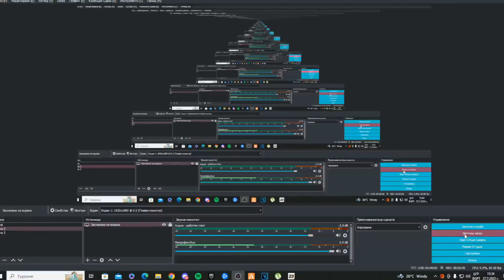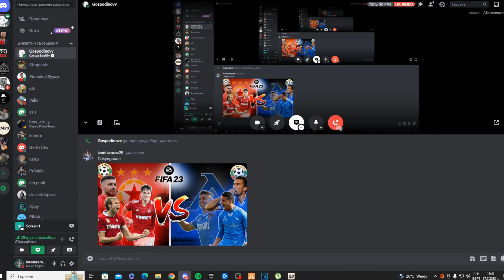МЕ ТРОЛИ 😤😥 - FIFA 23 DRAFT